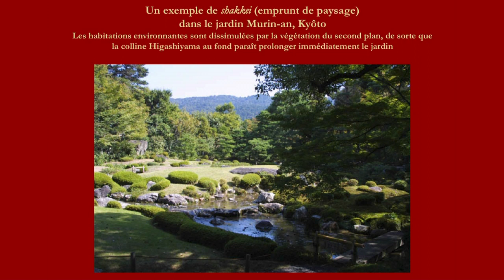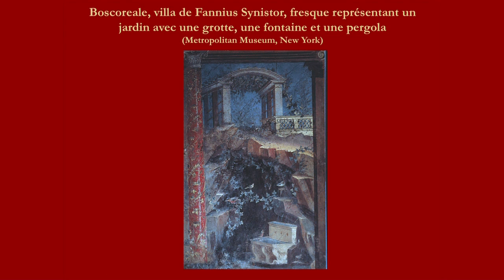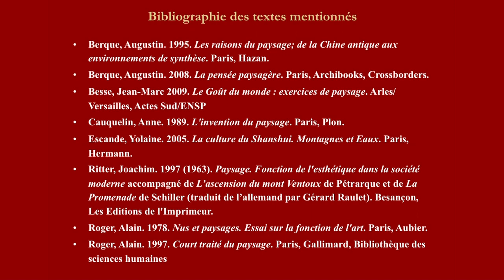Les formes du paysage (5) - Philippe Descola (2011-2012)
Enseignement 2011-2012 : Les formes du paysage
Cours du mercredi 28 mars 2012 : Les formes du paysage

Intervenant(s) : Philippe Descola, Collège de France